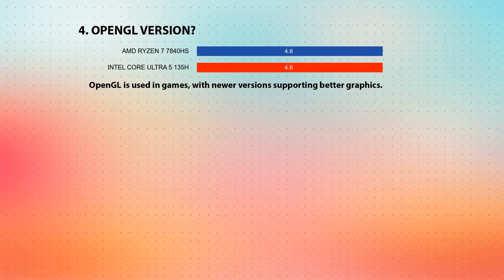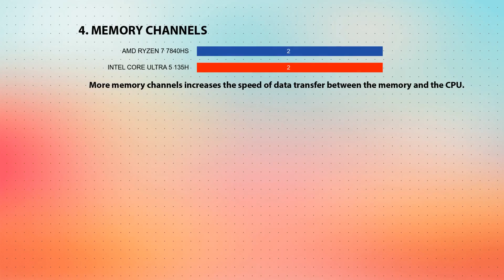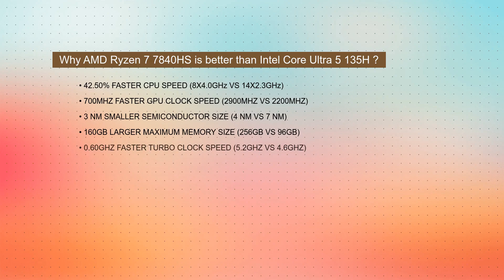AMD Ryzen 7 7840HS vs INTEL Core Ultra 5 135H Technical Comparison